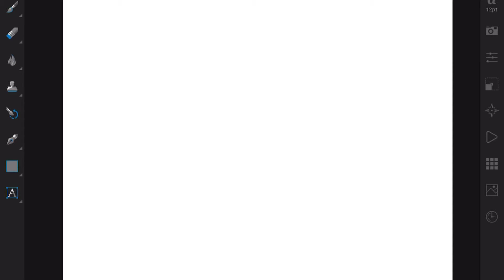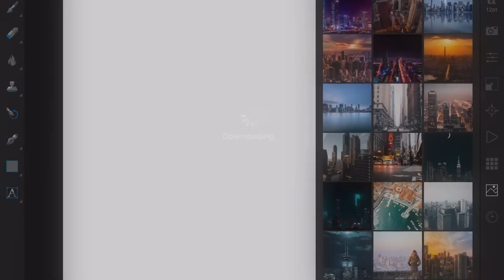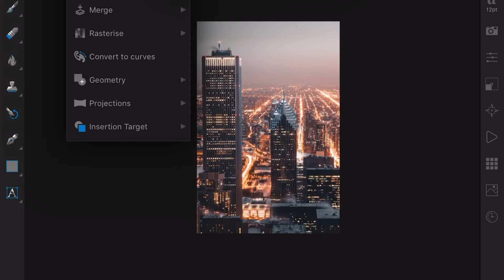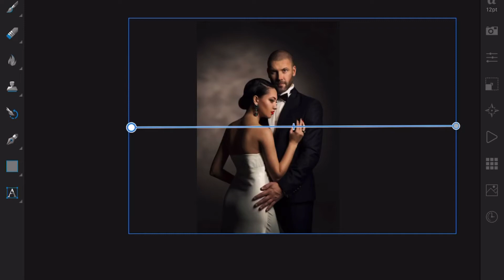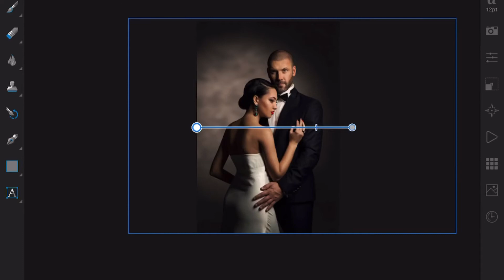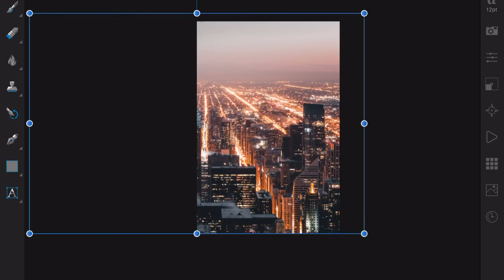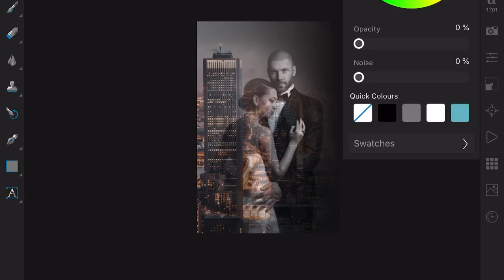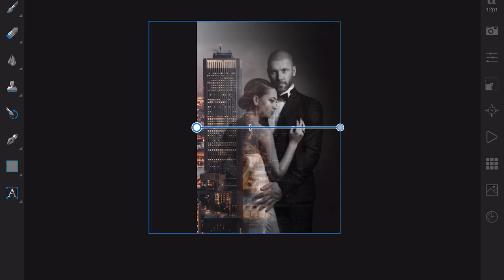Merging Two Images Using A Transparent Gradient in Affinity Photo for iPad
Merging Two Images Using A Transparent Gradient in Affinity Photo for iPad gives you the beginnings of a very useful tool in Photo. Merging images is something you do all the time, and having a graduated transparent edge if a must.